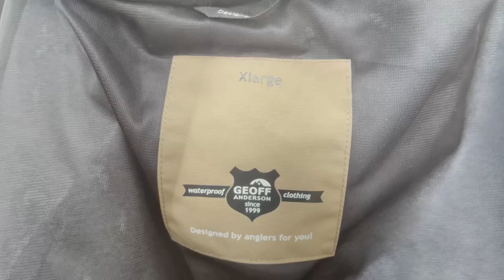Geoff Anderson - Dozer a Urus Rough RECENZE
Verze Rough je zcela nekompromisně navržena do extrémních podmínek, mezi které patří déšť, bláto, vítr a velké ryby.